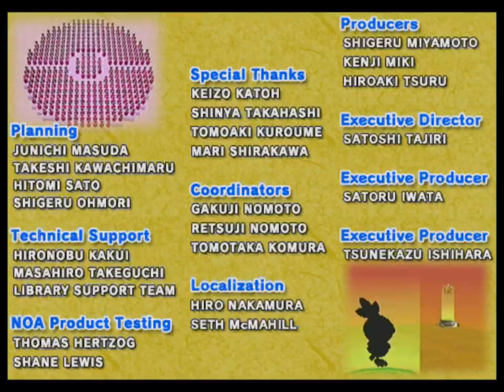Longplay of Pokémon Box: Ruby and Sapphire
Longplay of Pokémon Box: Ruby and Sapphire, played as the NTSC version on the GameCube. This game's version was released on July 12th, 2004. Please give the video a like!